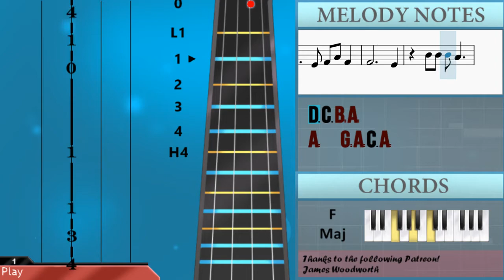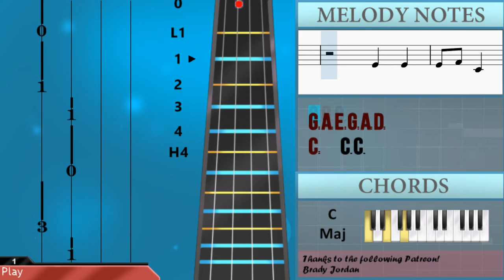SUPER EASY: How to play Let It Happen by Tame Impala on Cello (Tutorial)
The easiest way to learn how to play Let It Happen (SUPER EASY) by Tame Impala on the cello. It's a cello tutorial for Let It Happen (SUPER EASY) by Tame Impala.

EasyCelloLesson teaches you to play the your favorite instrument, through easy and simple animation so that you too can learn how to play Let It Happen (SUPER EASY) by Tame Impala on the cello easily. A cello tutorial with visual animation graphic.

Chords of Cello arrangement:
F Maj   D Min   E Sus 4   F Maj   D Min   E Sus 4   F Maj   D Min
E Sus 4   F Maj   D Min   E Sus 4   E Maj   A Min   F Maj   G Maj
C Maj   A Min   F Maj   G Maj   G Sus 4

Melody notes of Cello:
A2     G2
A2     G2
D3 D3 D3 C3
D3 D3 D3 C3 B2
G2 A2 G2 A2 G2 A2
A2 D3 D3 D3 C3
D3 E3 D3 C3 B2
C3 C3
C3 B2 A2 A2
G2 G2
G2 A2 E2 G2 A2
G2 G2
C3 C3
G2 A2 E2 G2 A2 D2